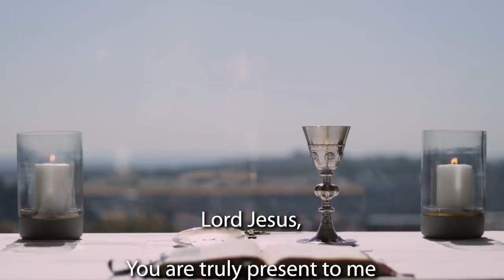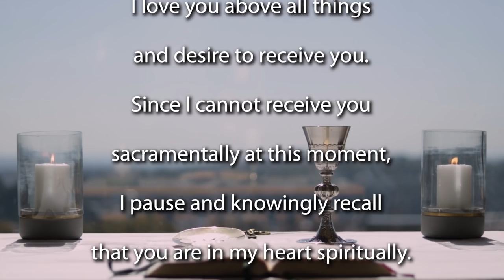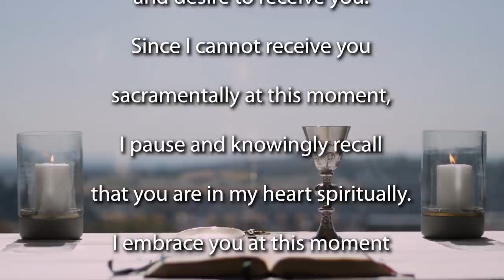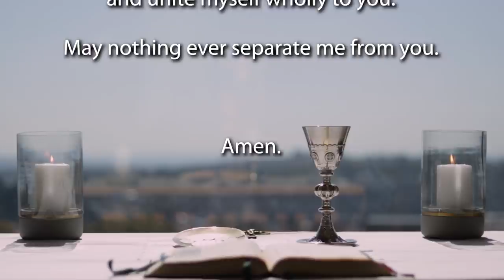Sunday Mass for the 6th Sunday Ordinary Time 2021 - Year B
Join the Jesuit Institute South Africa and Fr Russell Pollitt SJ as they celebrate Sunday Mass for the
6th Sunday Ordinary Time 2021 - Year B.  The homily can be downloaded below ( click on SEE MORE).

Our readings for this Mass are:

              First Reading                Leviticus 13:1-2,44-46
              Psalm                             Psalm 32:1-2,5,11
              Second Reading           1 Corinthians 10:31-11:1
              Gospel Acclamation    Luke 7:16

Throughout history, few diseases have been as dreaded as the horrible affliction known as leprosy. It was so common and severe among ancient peoples that God gave Moses extensive instructions to deal with it as we heard in the book of Leviticus. Leviticus tells us that lepers were to wear torn clothes, let their hair be dishevelled, and live outside the camp. These homeless and unwanted individuals were to shout out “unclean, unclean” when a person without leprosy approached them. That is pretty humiliating.
Lepers suffered both from the disease and from being ostracised from the community. They were forced to exist outside the community, separated from family and friends and thus deprived of the experience of any form of human interaction.
Mark tells us that the leper appears abruptly in front of Jesus: “begging him and kneeling before him.”  The leper says: “If you choose, you can make me clean” He indicates his absolute faith in Jesus’ ability to cleanse him of his disease. But he also challenges Jesus to act, to do something radical – not only interact with him but also touch him.
Jesus responds with two things: he orders the man who had been cured to tell no one and he sends him to the priest. Only a priest could declare that someone cured of leprosy. As required by law, Jesus sent the man to a priest for verification. Notice: although Jesus breaks the Levitical law by coming into contact with the leper, he upholds the law when it does not contradict the spirit of his mission! Jesus breaks ritual law for the good of another – not his own good – but to set another free.
There are three invitations for us in:
1. To identify the lepers amongst us: Most of us will probably never encounter lepers. Nor will we know what it means to be completely ostracised by society. But there are other forms of leprosy today, which destroy human beings, kill their hope and spirit, and isolate them from society. Who are the modern lepers in our lives, suffering from physical diseases that we stigmatize, isolate and shun, and cut others off from the land of the living? In South Africa, people who are HIV positive have been stigmatized, isolated and shunned not only by communities but also their very own families. The same stigmatization, isolation and shunning can happen to women who have been raped, those who have been abused – in our families and the Church, addicts and migrants. Like it or now, many churches and ministers still scandalously ostracise gay people. In what way does Jesus’ willingness to engaged with the ostracised invite us to seek and engage the ostracised in our own time as a matter of conscience?
2. The conditions we contribute to that force some to become the living dead: We are invited to ask what the social conditions are – and how we contribute to them by our own attitudes and lifestyles – that force people to become the living dead today; relegating them to the cemeteries and dungeons of profound indignity, poverty, despair, isolation, violence, sadness, depression, homelessness, racism, addiction and mental illness? A society, a community, is constructed by people like you and me by our attitudes, values, choices and lifestyles. We force some to live among the dead buy the way choices we make. Just as the leper challenges Jesus to act so too, we are challenged to act. In what way have my decisions relegated others to become the living dead?
3. The invitation to discern: Jesus does something radical. He breaks the law and interacts with someone he should not be near. Yet he also upholds the law when it is for the good of the leper – so he could be publicly reinstated into the community. Jesus is discerning in his use of the law. He is able to balance times when the need of the human person is greater than the letter of the law. He lives the spirit of the law – not the letter of the law. We too are invited to do the same. The true follower of Jesus is slow to speak, slow to make judgements and slow to beat people over the head with the law because they have the gift of discernment.